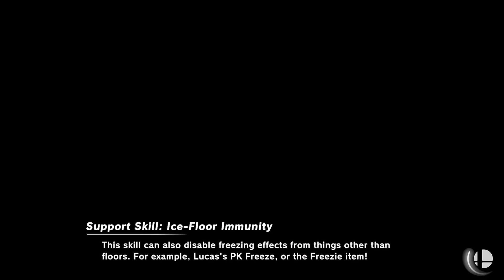Super Smash Bros. Ultimate - Lilie Waternights (Birthday Request) 1/2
20 Stock CPU Battle
Stages: Wily Castle and Kalos Pokemon League
Blue Team: Mega Man, Sora (KH3), Joker (Blue), Kirby
Red Team: Pokemon Trainer (Hilda), Pyra/Mythra (swapped), Zero Suit Samus, Isabelle (purple)

Requested by Lilie Waternights